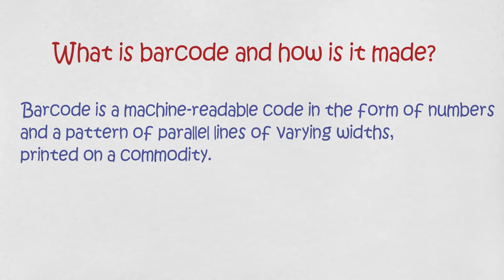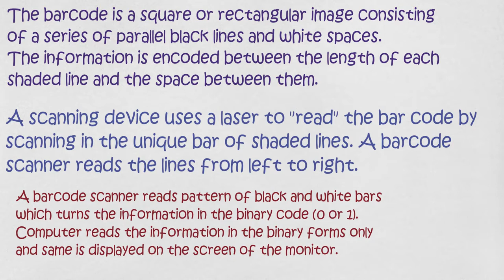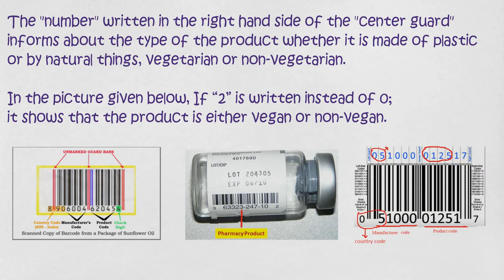Brilliant IAS Interview Questions | How Bar code works | Commonsense Questions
Barcode is a machine-readable code in the form of numbers
and a pattern of parallel lines of varying widths,
printed on a commodity.